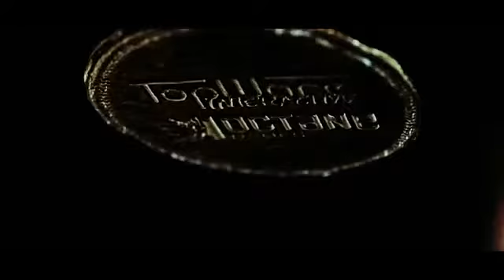Raven's Cry Official Trailer